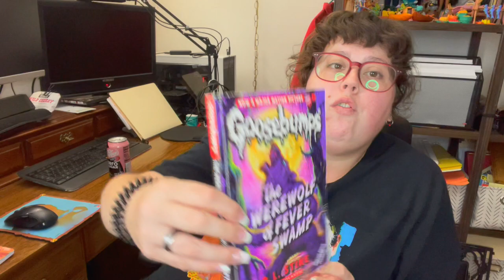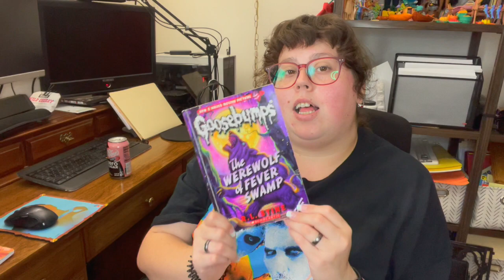Goosebumps - The Werewolf of Fever Swamp - Book Review - Mysteries With Megz